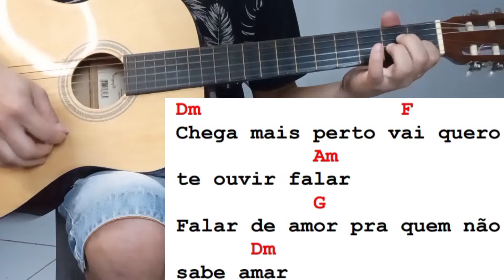Como Tocar MTG QUERO TE ENCONTRAR no Violão Simplificada Sem Pestana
Como Tocar MTG QUERO TE ENCONTRAR (ROMANCE) no Violão Simplificada Sem Pestana

E no vídeo de hoje irei ensinar passo a passo de como tocar no violão a música MTG QUERO TE ENCONTRAR (ROMANCE) Versão no Violão Simplificada Sem Pestana